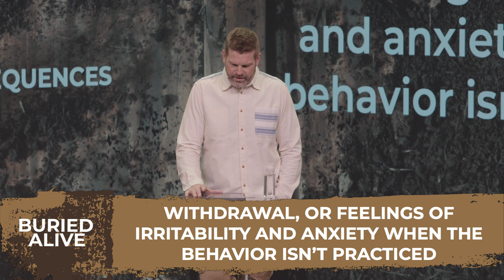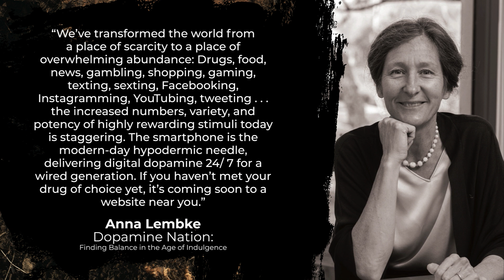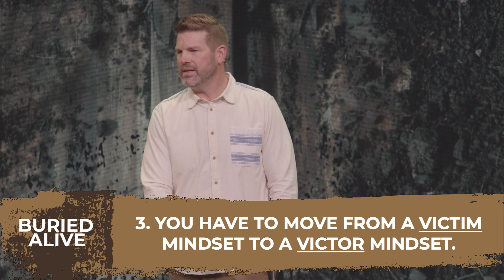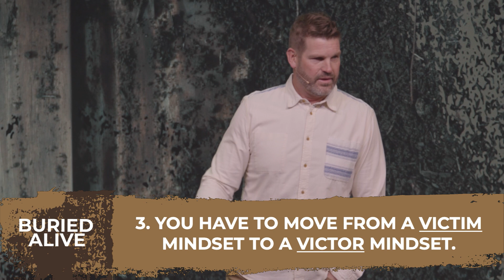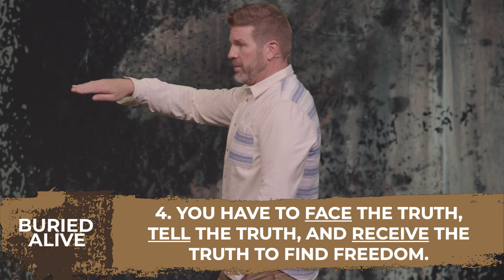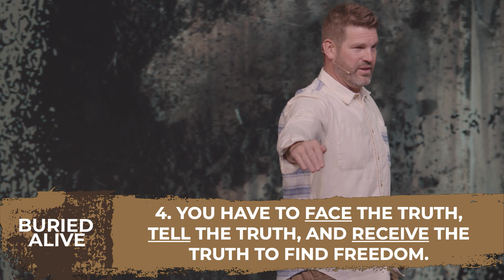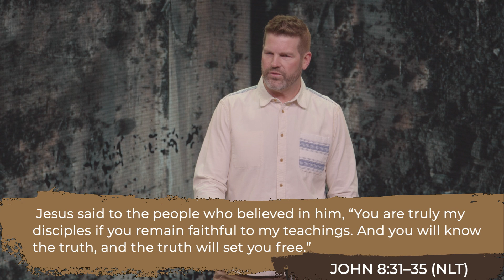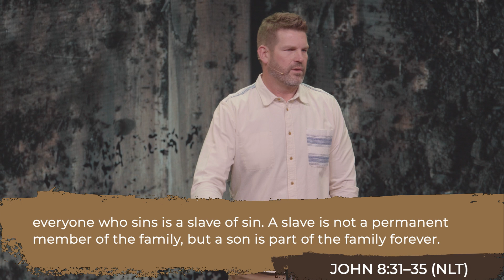Addiction | Pastor Paul Taylor